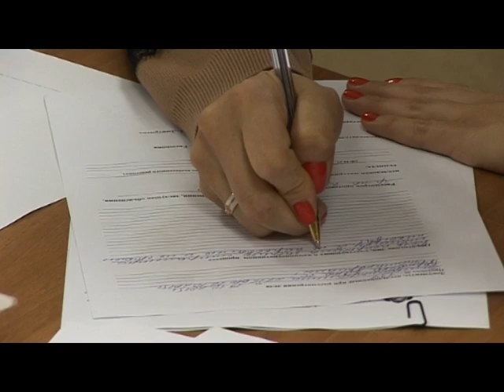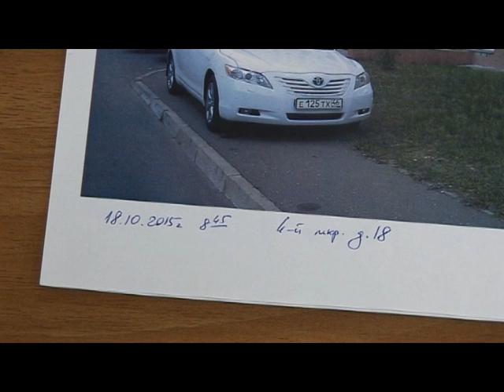Десна-ТВ: День за днем на 28.10.15 г.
В выпуске:
1. Плановое совещание в администрации МО "г. Десногорск".
2. Теплосети в 6 и 8 микрорайонах.
3. Административная комиссия.
4. Замена зимней резины на машинах.